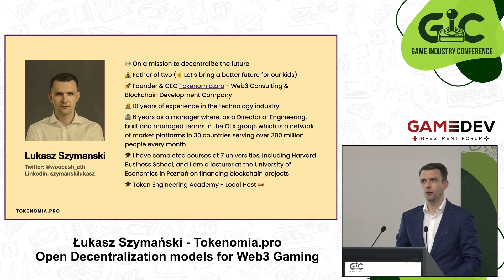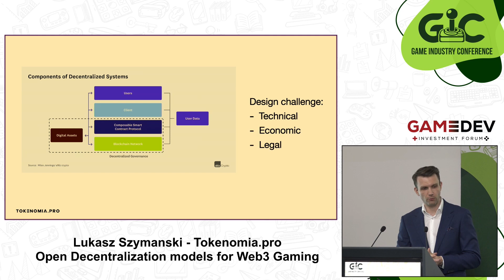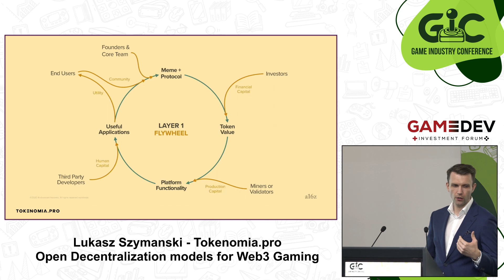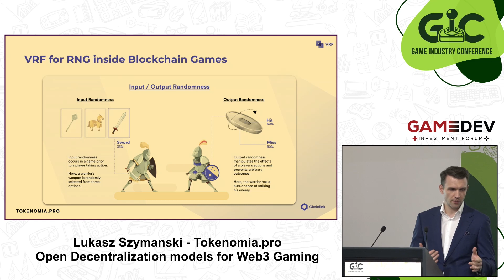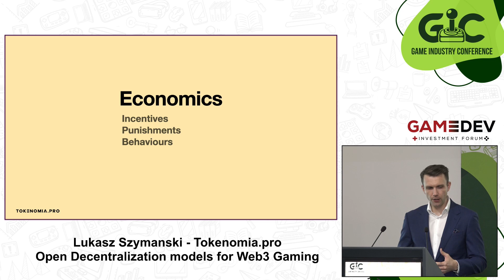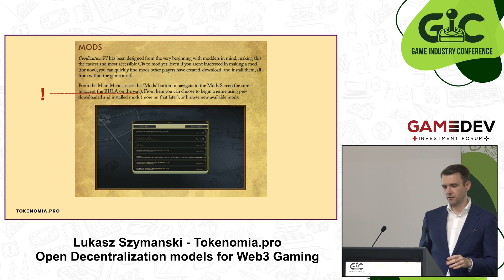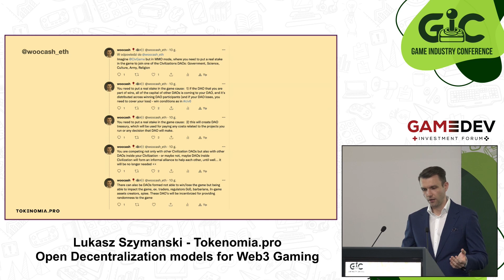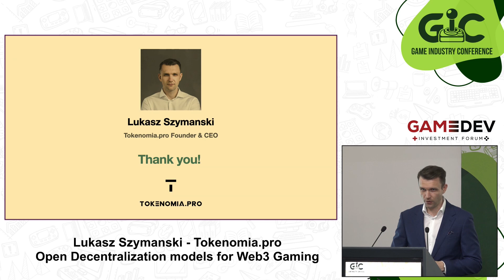Open Decentralization models for Web3 Gaming - Lukasz Szymanski || Tokenomia.pro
The use of blockchain in games is viewed with skepticism, but the blockchain itself is only a technology, and the possible uses should be looked at holistically. We will look objectively at the open decentralization model in web3, current implementations, and future possibilities.